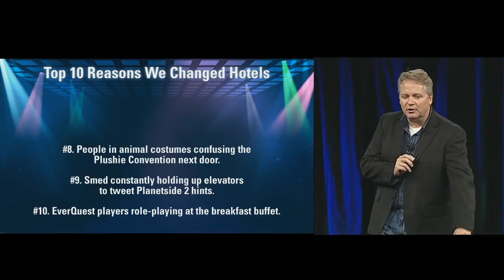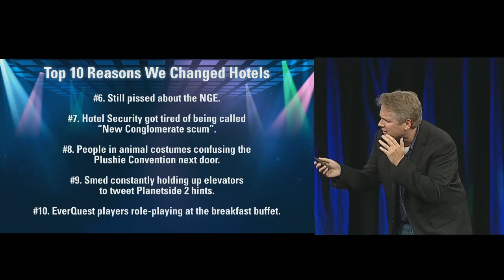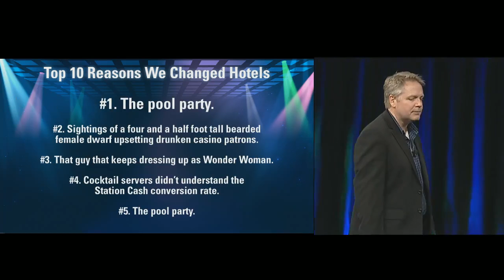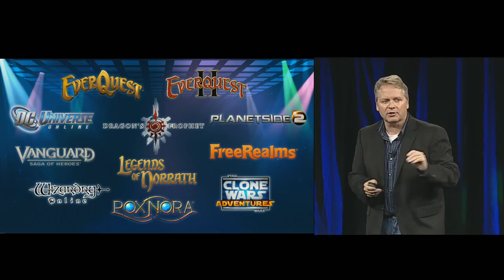SOE Live 2013: Welcome Reception P1